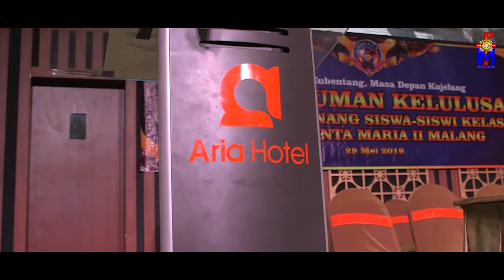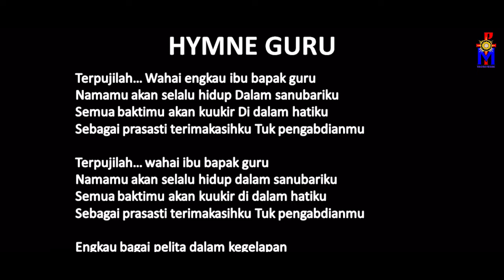Graduation SMPK Santa Maria 2 Malang 2018-2019 | part 1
Graduation SMPK Santa Maria 2 Malang 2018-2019